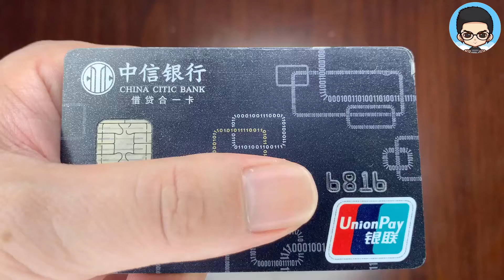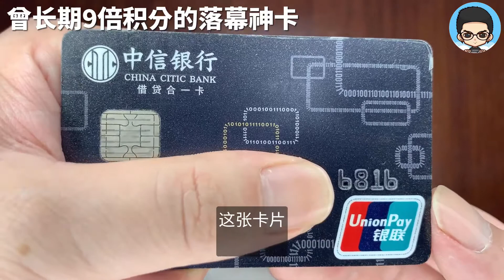中信银行易卡白金信用卡|2020年最惨白金信用卡一下贬值36倍积分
此卡是申请最低年费就要480，次年可以积分抵扣，是借贷合一卡，但是借贷合一卡问题颇多，卡号会被识别混乱，此卡当年9倍积分
，可是9倍积分被取消，后续又因为中信里程兑换比例调整，贬值了4倍，一下子贬值了36倍积分获取比例，太惨了。